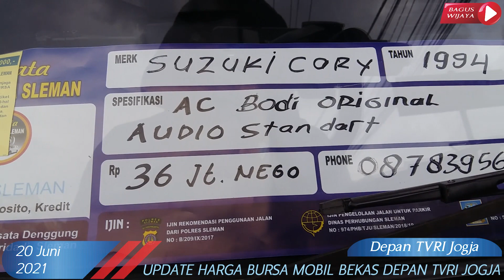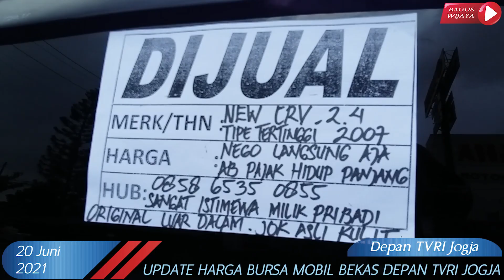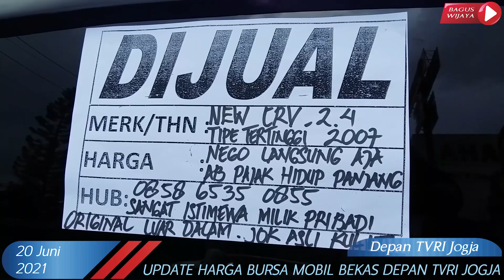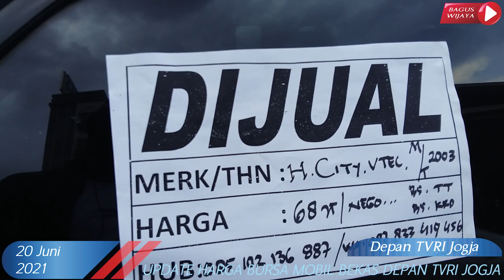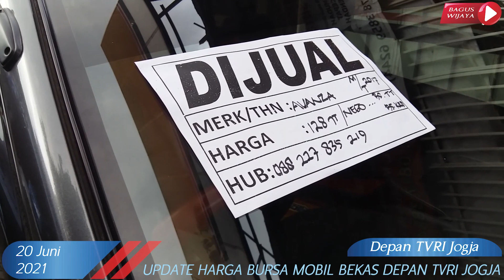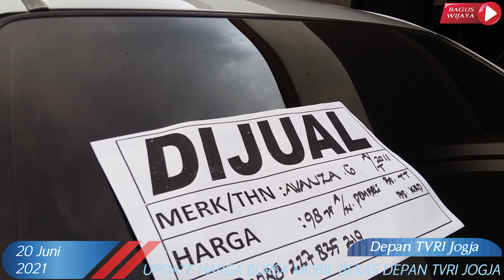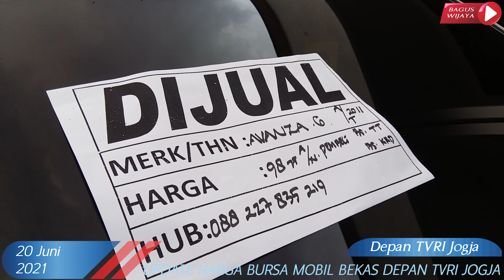Update Harga Bursa Mobil Bekas Depan TVRI Jogja | Edisi 20 Juni 2021 Part #2